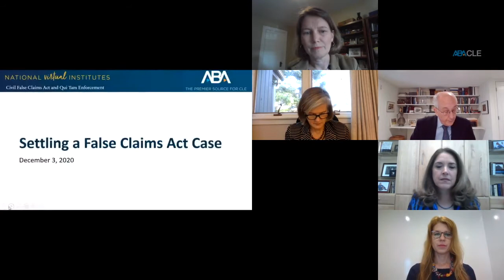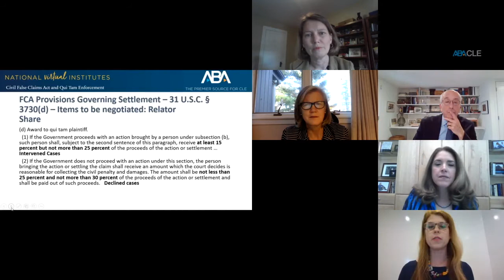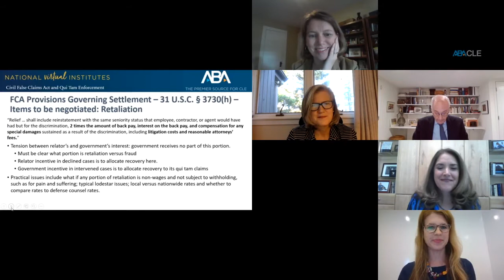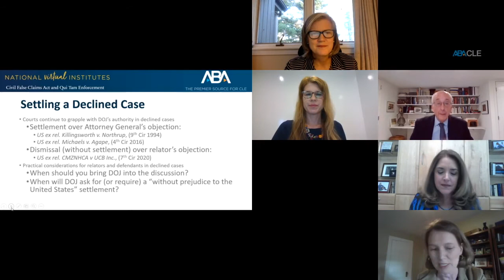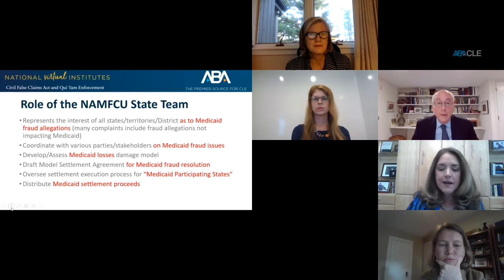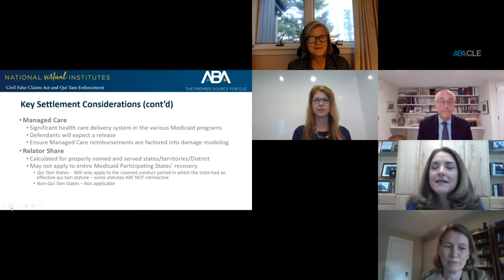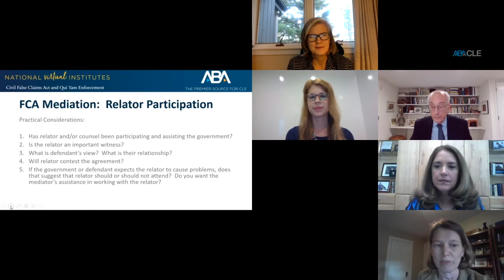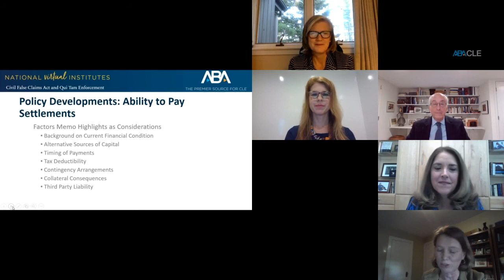Settling an FCA Case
Most FCA cases settle. An experienced mediator and varied practitioners discuss approaches to settling FCA matters, including DOJ's 2019 directive regarding cooperation and structuring settlements based on ability to pay in the midst of financial uncertainty, among other issues affecting the resolution.

Sara McLean, Assistant Director, Department of Justice, Civil Fraud Section
Stephen Altman, Partner, Dispute Resolution Services
Sarah Frazier, Law Office of Sarah Frazier
Kirsten Mayer, Partner, Ropes & Gray
Christen Nedwick, Assistant Attorney General, Texas Office of the Attorney General